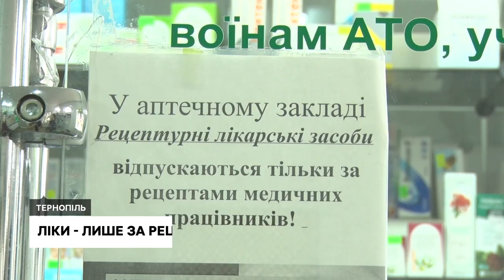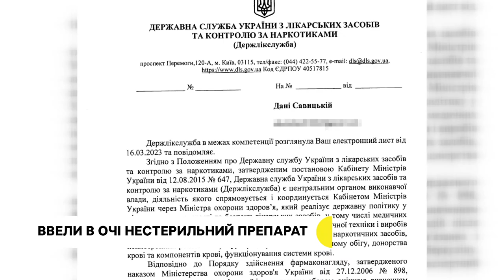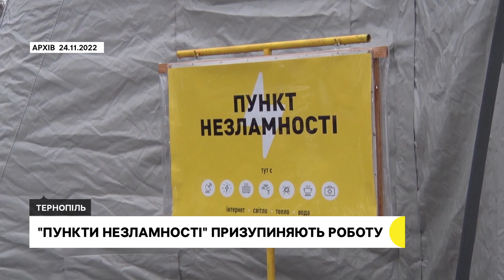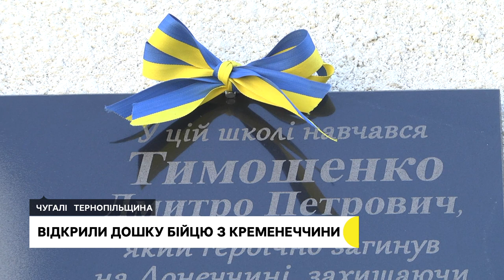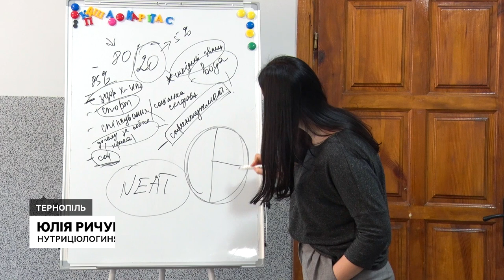Зробили ін’єкцію нестерильним препаратом, закривають частину "Пунктів незламності" І 31.03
- Препарат, який ввели в очі людям у Чорткові, був нестерильним: що комісія з’ясувала про випадок, коли після лікування у пацієнтів різко погіршився зір?
- На Тернопільщині призупиняють роботу деяких "Пунктів Незламності": де ще можна зігрітися та підзарядити гаджети?
- 60 відсотків медикаментів продаватимуть лише за рецептом: які це ліки ?